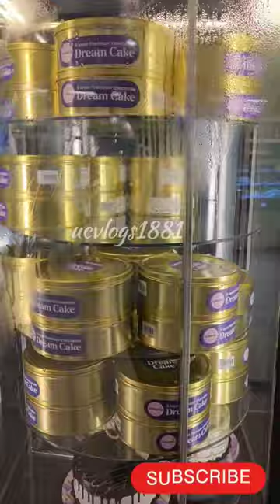dream cake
chocolate
ucvlogs1881
koduvali
malayalam vloger
cake
trending cake
birthday cake
zelebrae calicut karaparambu